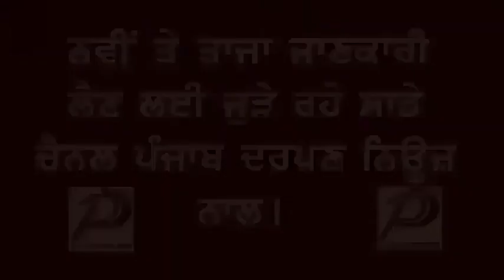Punjab Darpan News ਨਿਹਾਲ ਸਿੰਘ ਵਾਲਾ ਦਾ ਸੈਕਸ ਸਕੈਂਡਲ ਕਿਥੇ ਪਹੁੰਚਿਅਾ